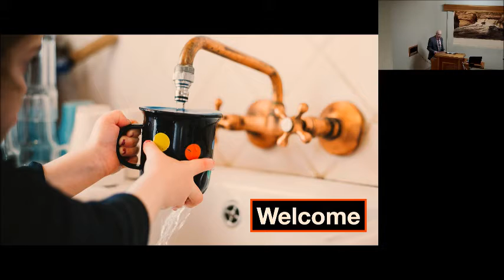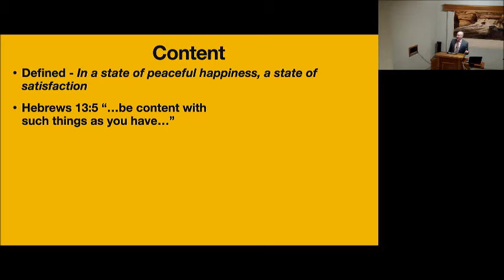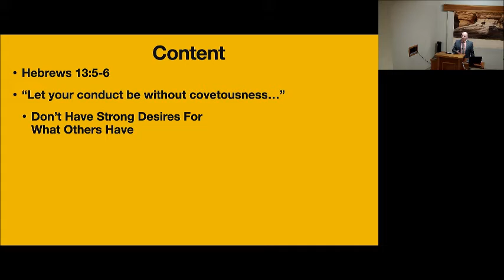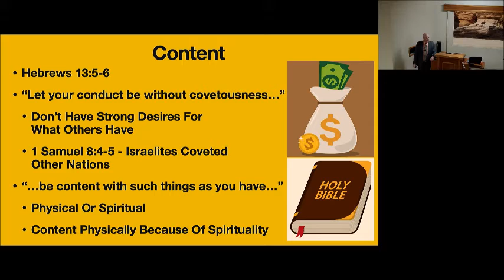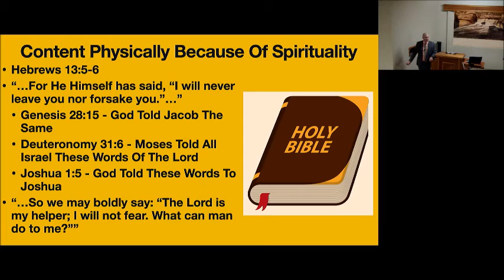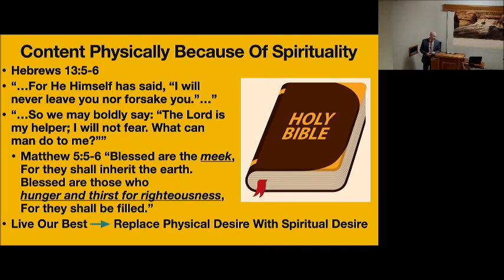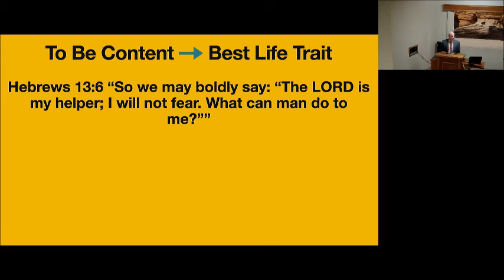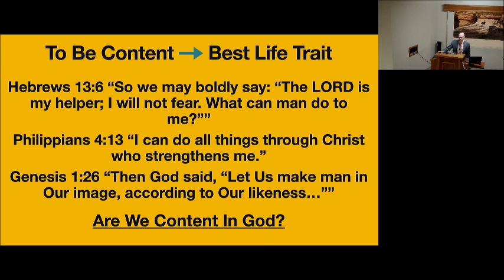My Best Life . . . Content by Jason White December 19, 2021